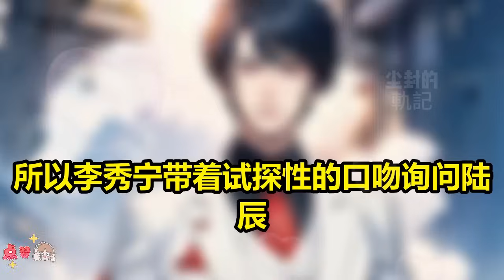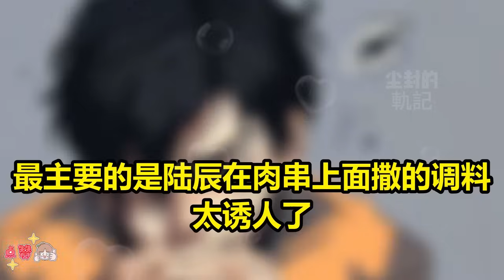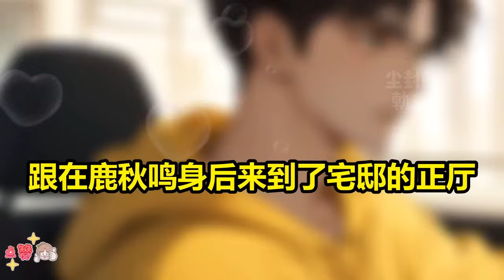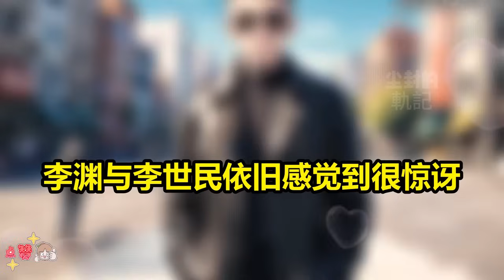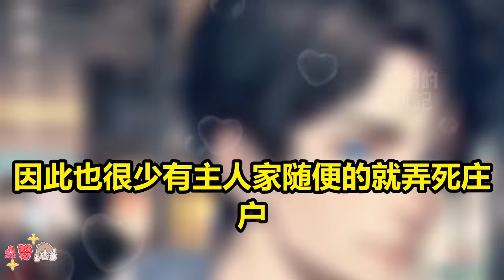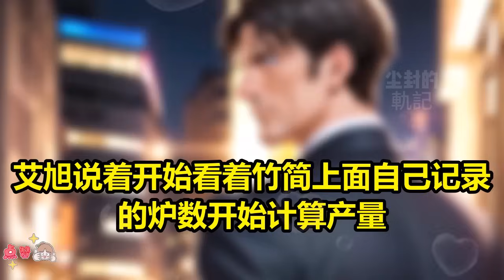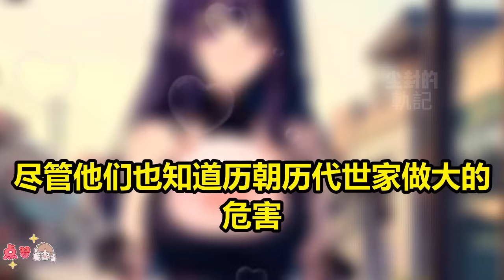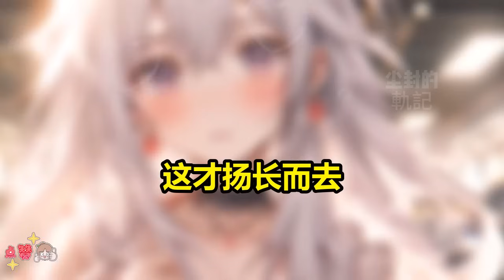【带着基地回大唐，制霸初唐】我本是一名特战兵王，受伤后再次醒来，却发现已身处大唐，想着该如何生存下去时，竟发现一个战略物资仓库基地也穿越了，有这先进的武器，这不得大展拳脚一番，为后世打下偌大的基业？